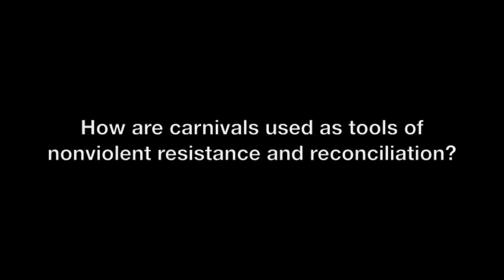Nonviolence and Humor: Carnival as a Tool of Nonviolent Resistance and Reconciliation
Janjira Sombutpoonsiri, Ph.D., of Thammasat University, discusses her thesis on humor and nonviolence, specifically the use of carnival events as a form of nonviolent resistance and reconciliation during Serbia's Otpor! "Bulldozer Revolution."  Although there are several types of nonviolent humor, carnival events are considered a reconciliatory form of nonviolent resistance that simultaneously promotes a friendly atmosphere, serves to delegitimize the authorities, and encourages dissent from all sides of the struggle.